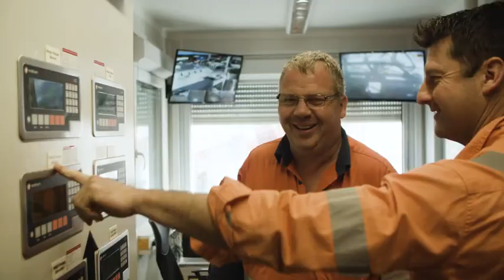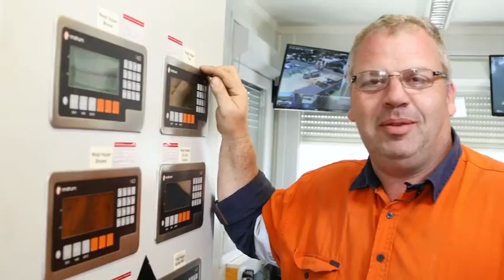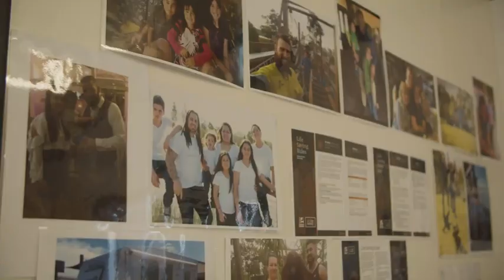Fulton Hogan - Good Work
Good is our great at Fulton Hogan